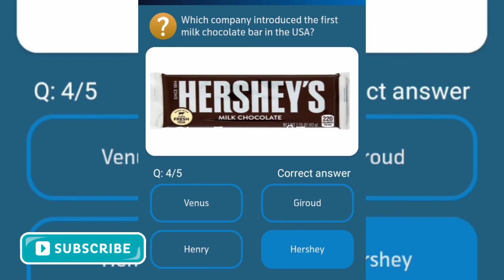Which country is well known for producing chocolate?